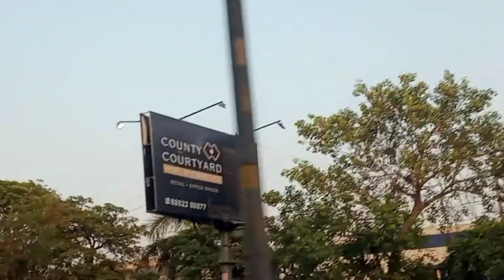Going to Sunil Grover's live show vlog#fununlimited